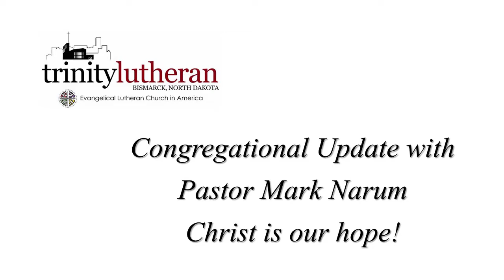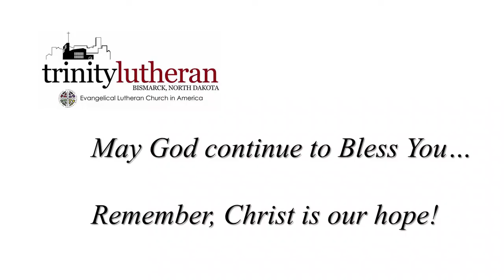Update Friday April 17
Pastor Mark shares an update with the congregation -